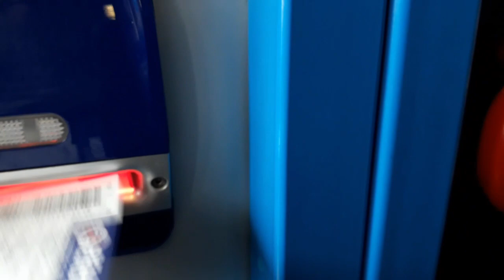Reading vs Chelsea Vlog | Madejski Stadium - Sunday 28th July 2019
A friendly match at Madejski Stadium of Reading against Premier League side Chelsea before the championship main season begins in 6 days time! I want to share my moment to show you all audiences out there to see what the changes for 2019/20 will bring for you as a royal fan!

If you enjoyed this event vlog then give it a 'LIKE' and be sure to 'SUBSCRIBE' to the channel to see more fun events in the future from me, many thanks for now!